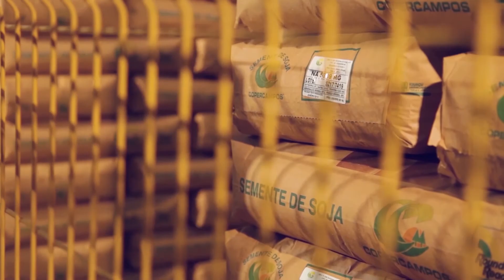Sementes Copercampos - Qualidade que faz a diferença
A Copercampos é uma das maiores produtoras de sementes de soja fiscalizadas e certificadas do Brasil. A cada safra, a cooperativa produz mais de 1,5 milhões de sacos.
Prezando sempre pela alta qualidade, física, fisiológica e sanitária na produção de sementes, a Copercampos realiza constantes investimentos em unidades de beneficiamento e tratamentos,  garantindo melhor qualidade, boa germinação e emergência de plântulas.